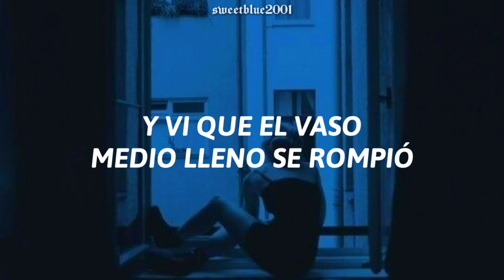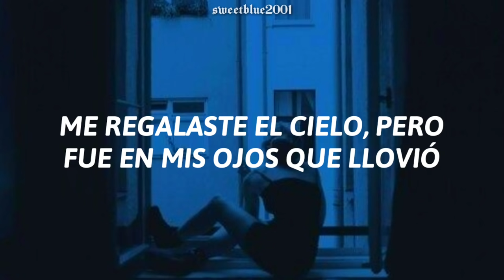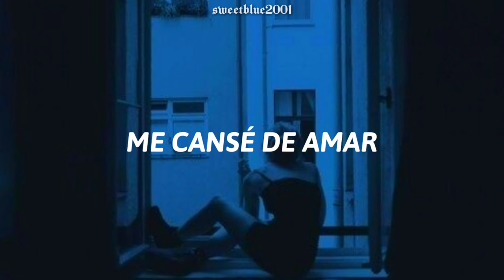Aitana - SI NO VAS A VOLVER (Letra)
Subs: 15,058

Letra:

Soy tan buena para amarte más, diciendo que te quiero menos
Cuántas noches intenté olvidar
Y vi que el vaso medio lleno se rompió
Un corazón cansado de disimular que te olvidó
Cansado de esperar, cansado de este amor

Si ya no quiero hablar de ti
Si ya no quiero verte aquí
No fue falta de amor
¿Por qué no puedes ver
Que para mí no es fácil perder?
¿Cómo te grito una canción?
¿Cómo me invento una razón?
Para poder llamar, para poderte ver
Si no voy a volverte a tener
Me cansé de amar si no vas a volver

¿Cuántas rosas vas a marchitar?
Sembramos un jardín de celos
¿Cuánto más nos vamos a dañar?
Aunque esto no es un duelo sabes que dolió
Me regalaste el cielo, pero fue en mis ojos que llovió
Ya no quiero llorar, ya no quiero este amor

Oh-oh-oh
Si no vas a volver
Oh-oh-oh